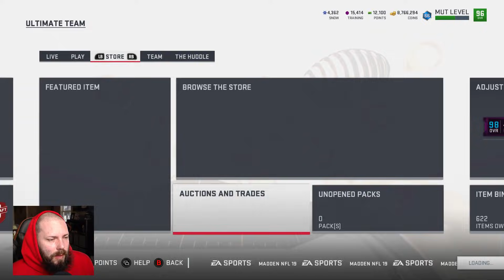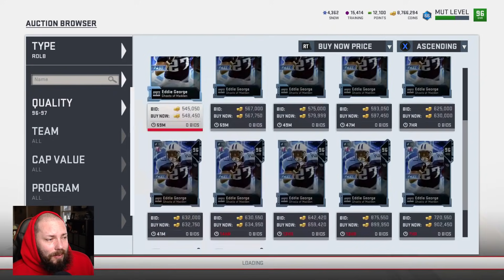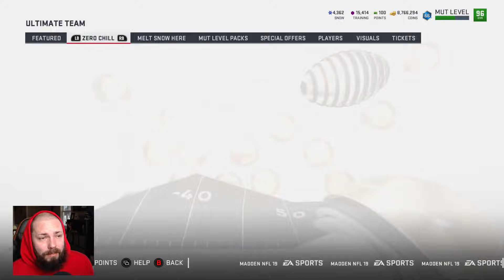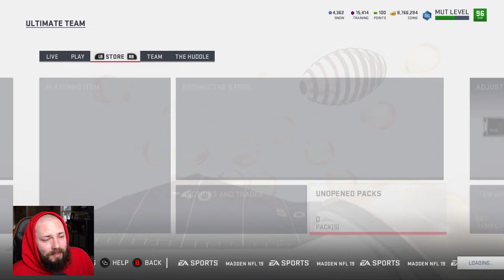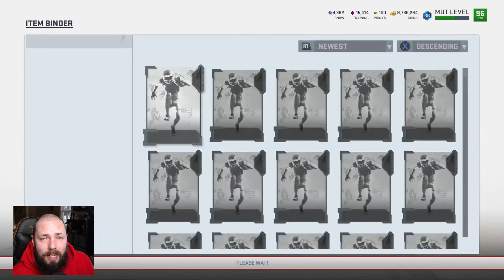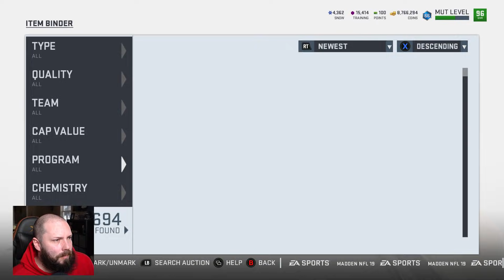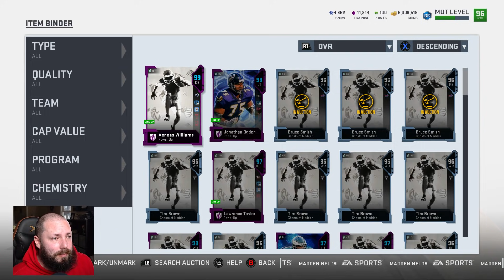THE BEST BUNDLE YOU WILL EVER SEE | 3 MILLION COINS MADE | MADDEN 19 ULTIMATE TEAM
MUT dropped 3 new legends today: barry sanders, rod woodson, and jerry rice.